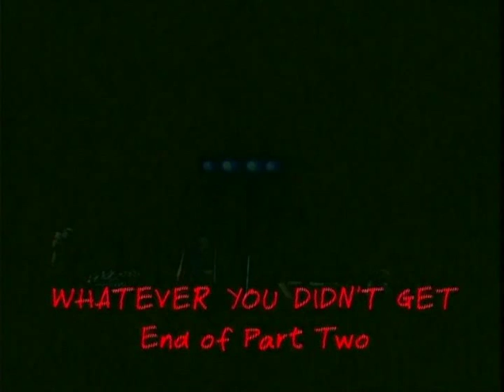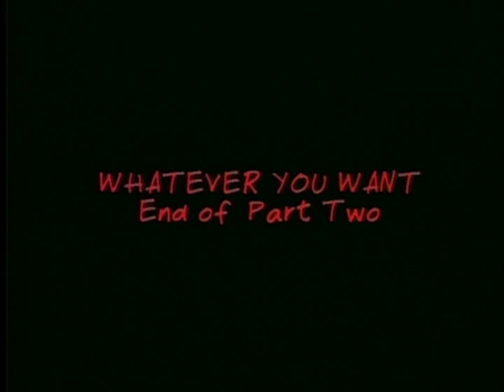Fad Gadget - Whatever You Want: 1982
Intro
Coitus Interruptus
The Sheep Look Up
For Whom The Bells Toll